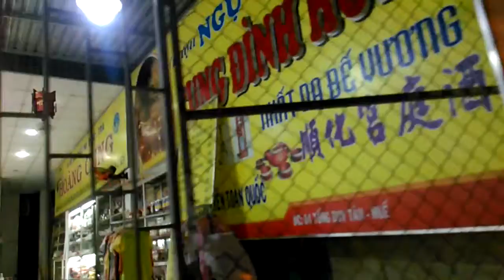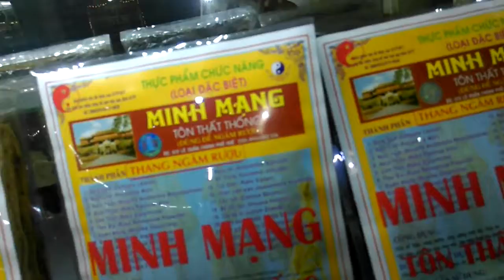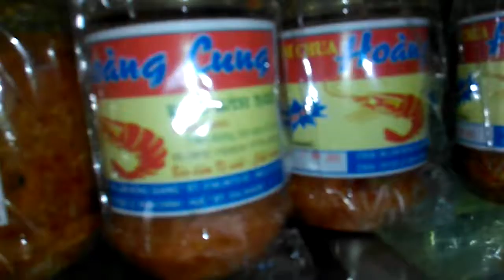Ngắm Huế về đêm - đi xích lô